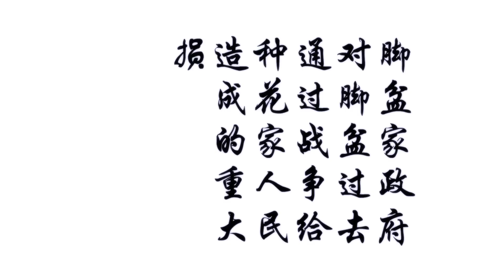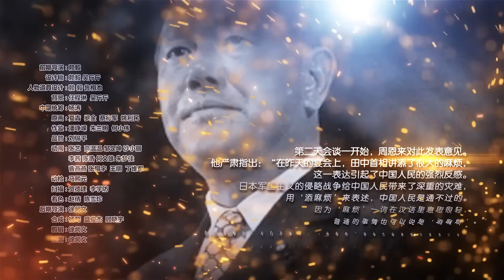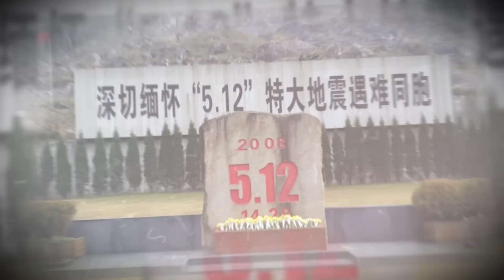《那年那兔那些事儿》第三季 09 搬不走的邻居呗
望着他渐行渐远的身影，我不禁回忆起那年与他重新开始说话的过往……什么？你问我是谁？反正不是鸡！
《那年那兔那些事儿》是由国内军迷网友逆光飞行所创作的爱国主义题材漫画。漫画将中国近现代历史特别是中华人民共和国建国之前及建国以来的一些军事和外交的重大事件通过漫画的形式表现出来，从2011年漫画出品起便吸引了大量网友的关注！